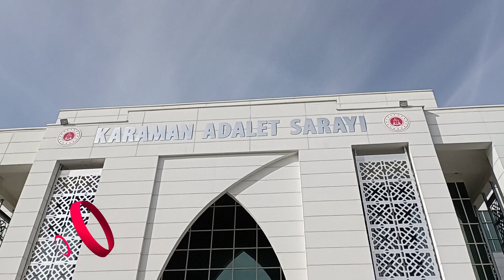Karaman'da İş Arkadaşını Öldüren Zanlı Tutuklandı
Karaman'da çıkan silahlı kavgada 1 kişiyi öldüren zanlı tutuklandı.